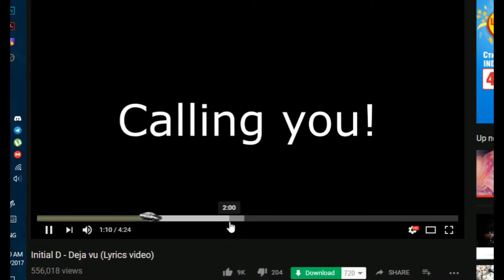DejaVu YouTube progress bar